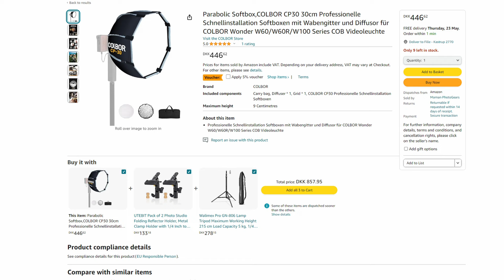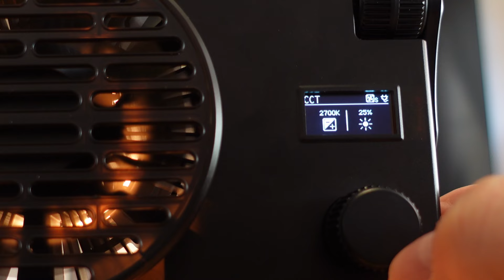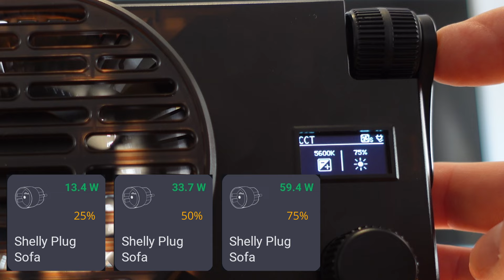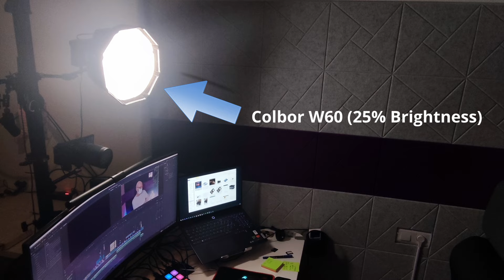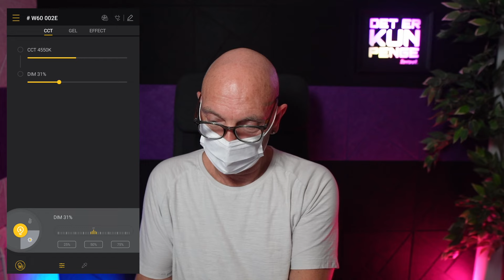Colbor W60/W100 COB Video & Kamera lys til Proff brug.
Der findes et hav af muligheder for videolys derude. Her er COLBORS bud på det, og det er ret lækkert, og til at betale. Det fylder ingenting, det vejer ingenting, og det giver et stort output af lys!.
Og så kan det drives via USB-C, 230V eller Batteri Grib. OBS!; Ved USB_C skal du have en kraftig Powerbank der kan levere PD Power i min 60 Watt. (se evt. link til Ugreen jeg bruger)

Kan købes her:

Amazon Tyskland:

Batteri Grib
Ugreen Powerbank